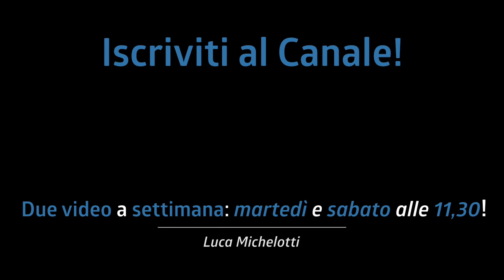3 LEZIONI DI MUSICA E DI VITA by Peter Erskine!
Oggi si parla di una delle icone della batteria mondiale, Peter Erskine, è vi voglio dire 3 lezioni di musica e di vita che mi ha lasciato vedendo un suo concerto.

♬ My gear:
Kits: